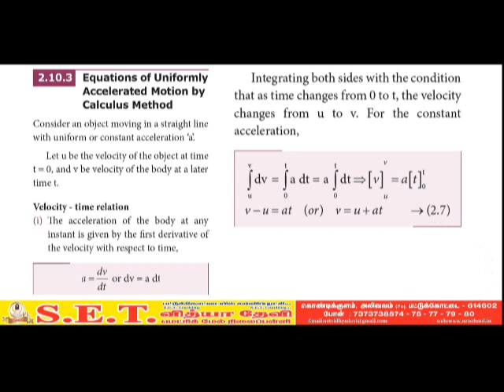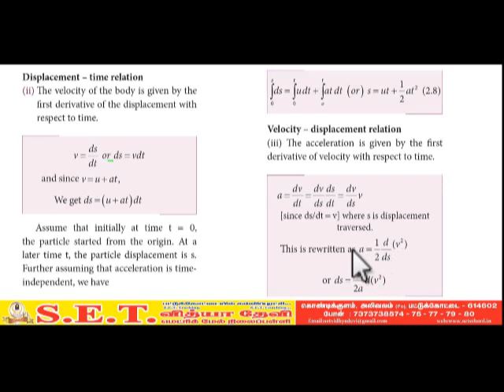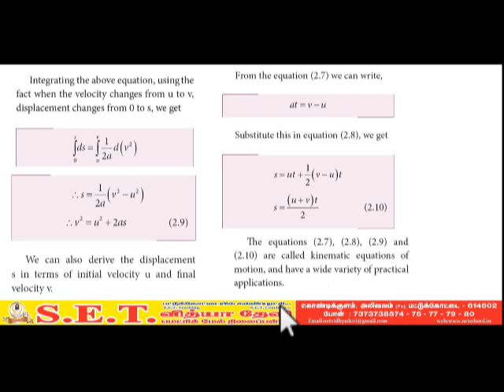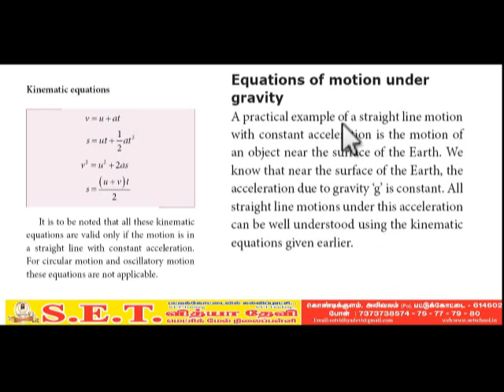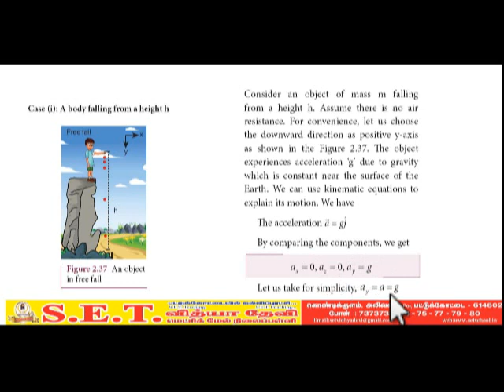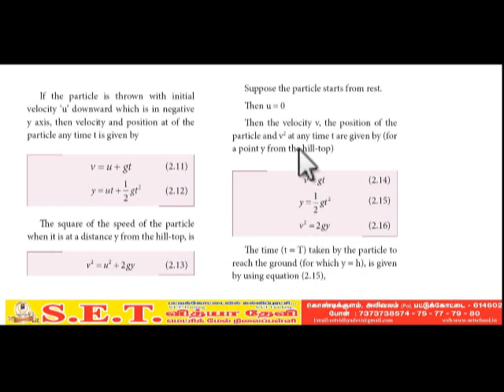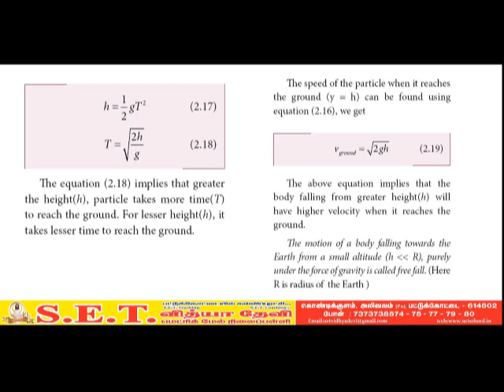11 th phy kinematics part 17